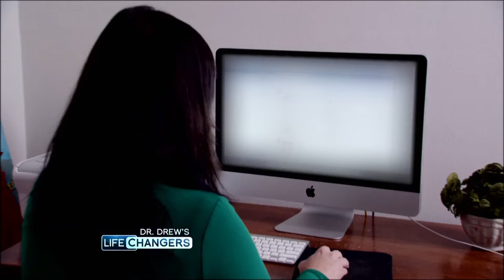Sex Addict Mom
This single mother of 2 young boys is addicted to sexual encounters with random men and has slept with over 500 of them.